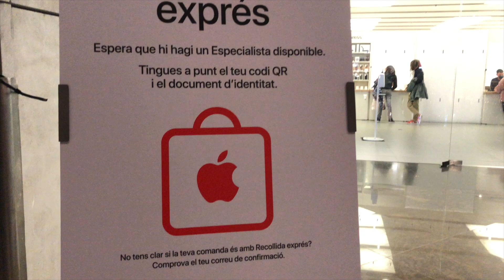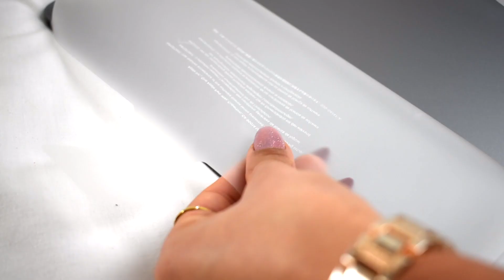ASMR Video - unboxing Mac Book Pro M1 -sin musica SILENT UNBOXING APPLE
ASMR Video - unboxing Mac Book Pro M1 -sin musica.

Desempaquetado del Mac Book Pro M1 con todos los detalles.

Pregunta todo lo que necesites en los comentarios :)

Please write any questions in comments :).